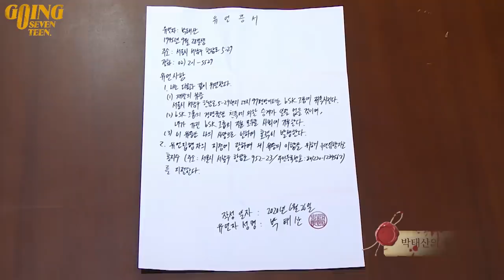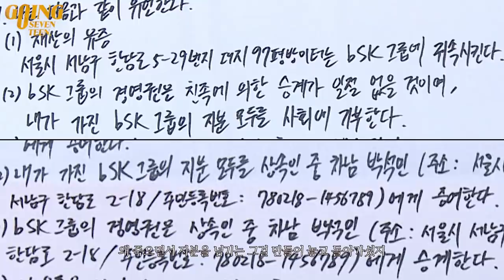[GOING MOMENT] 파티에서 일어난 살인사건의 충격 범인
파티에 참석한 사람들이 하나 둘 사라지는 가운데 여전히 미궁에 빠진 범인의 정체👤

마지막 불이 꺼진 뒤 사라진 범인, 그리고 부앵커가 전하는 사건의 진실🎭